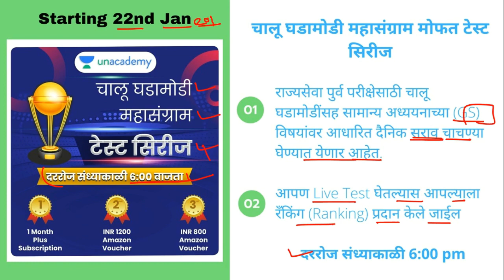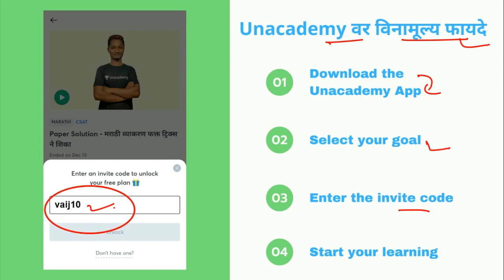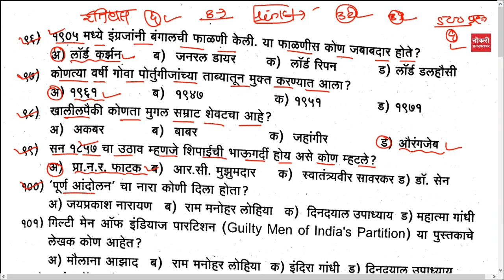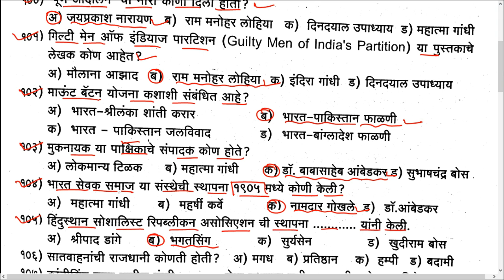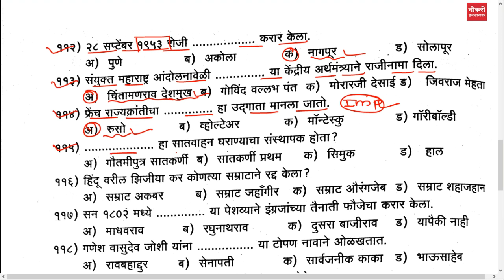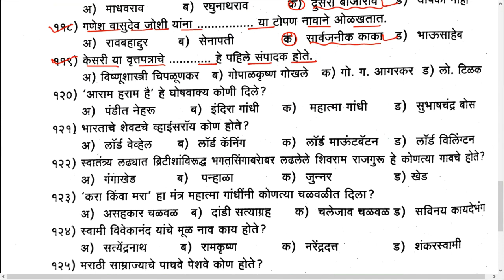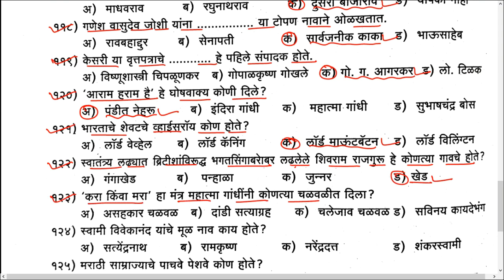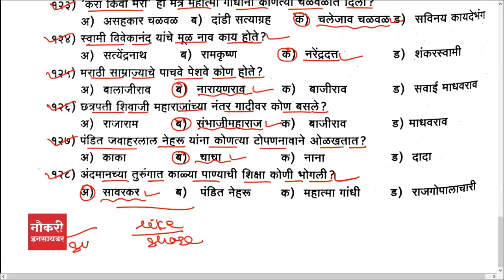Police Bharti 2021 History Question | पोलीस भरती 2021 इतिहास प्रश्नोत्तरे | Naukri Insider #04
Police Bharti 2021 History Question | पोलीस भरती 2021 इतिहास प्रश्नोत्तरे |Naukri Insider

पोलीस भरती प्रश्नसंच | Police Bharti 2020 question paper | police bharti 2018 question paper

पोलीस भरती 2021 संपूर्ण मार्गदर्शक :

पोलीस भरती 2020 संपूर्ण मार्गदर्शक

पोलीस भरती संपूर्ण बुद्धिमत्ता चाचणी

पोलीस भरती 2020 प्रश्नसंच तसेच चालू घडामोडी2020

invite Code : VAIJ10

ck-45-days-revision-batch/6Q34BCHX

Maharashtra Police Bharti 2020 साठी सराव प्रश्नसंच Question Paper | पोलीस भरती 2020

#03 पोलीस भरती 2021 प्रश्नसंच | अतिशय महत्त्वाचे 25 प्रश्न | Maharashtra Police Bharti 2021

पोलीस भरती 2019 - Gk & Current Affairs Question Answer | Maharashtra Police Bharti 2020  #40

Maharashtra Police Bharti 2020 साठी सराव प्रश्नसंच Question Paper | Police Bharti 2018 Prashnpatrika

पोलीस भरती प्रश्नसंच भाग - 40 | अतिशय महत्त्वाचे 30 प्रश्न | Maharashtra Police Bharti 2020

Talathi bharti
ZP
railway exam
Vanpal
vanrakshak
Mpsc
upsc
Lipik - tanklekhak

MCQ

सर्व स्पर्धा परिक्षा करीता अत्यंत उपयुक्त प्रश्नसंच .

विविध स्पर्धा परीक्षांची तयारी कशी करायची, अभ्यासक्रम, पाठ्यक्रम (syllabus), नोट्स, प्रश्नमंजुषा, प्रश्न आणि उत्तरे (प्रश्नोत्तरे), मागील वर्षीच्या प्रश्नपत्रिका, नमुना प्रश्नपत्रिका, मॉडेल प्रश्नपत्रिका इ.

Naukri Insider is made for India's latest job information . We give all government jobs related information . We are always trying our best to deliver all latest updates about Jobs vacancy, Exams ,Result and other appropriate information to job seekers.

This Channel (Naukri Insider) has been created for those who has been preparing for various Compititive exam...